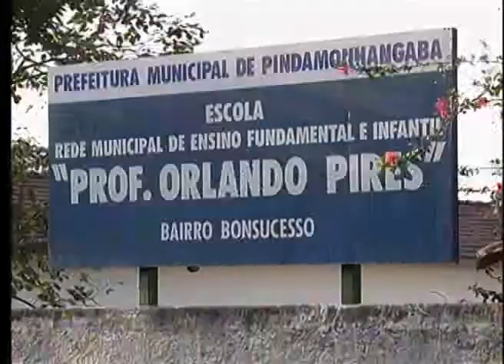BAND CIDADE 2ª EDIÇÃO 16 07 2014 PARTE 02